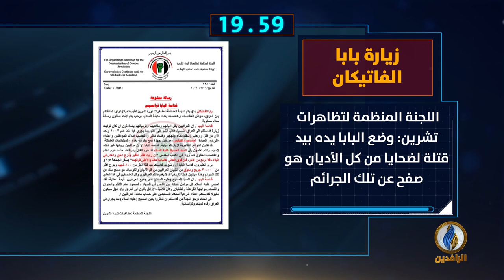أبرز الأخبار على قناة_الرافدين ليوم الجمعة في 60_ثانية.